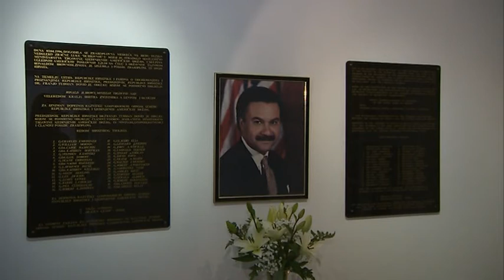OBLJETNICA POGIBIJE: Dvadeset i jedna godina od stradanja Rona Browna